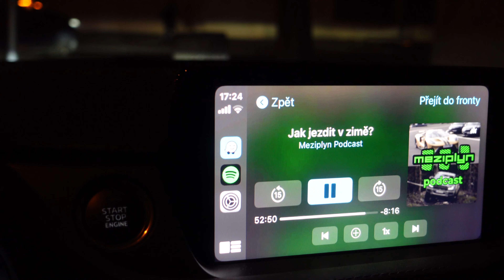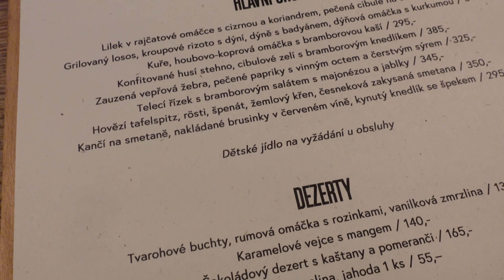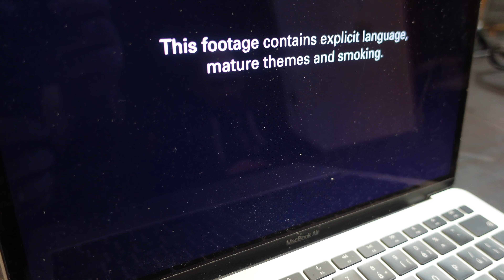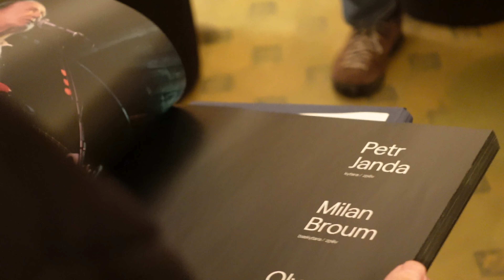Vlog Václava Hnátka: Na skok v Doupěti a koncert, který nevyšel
Úplně na závěr aktuálního dvoutýdenního pohledu do zákulisí se dozvíte, proč jsem vynechal koncert Oskar Petr Bandu, na který jsem se těšil. Ještě předtím nahlédneme do klubu Doupě, který chystá velké věci, ukážu vám, jak vypadalo natáčení vánočního speciálu, který vyjde příští týden, a slintat pravděpodobně budete u naší návštěvy restaurace U Matěje.